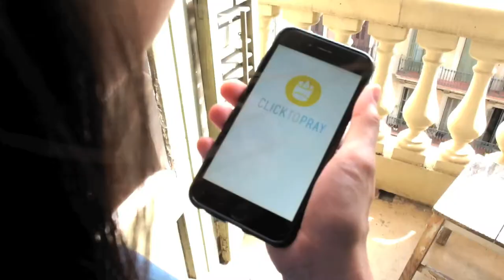Click to Pray promo video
In this video, we explain exactly what the Click to Pray app will offer to you, daily! It helps remind you to pray, and also allows you to offer up your intentions and pray for other people's intentions, with a click of a button!